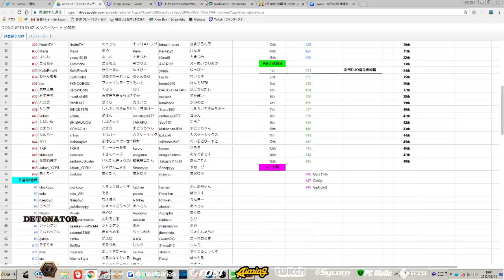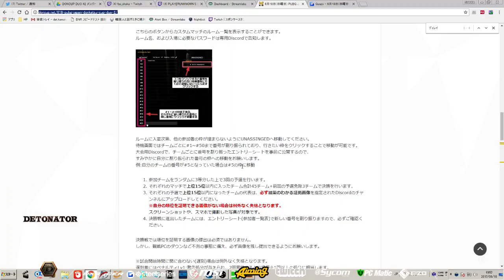【DONCUP DUO#2】嫁と大会予選【PUBG】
◆その他動画

Name:Ak~ayS(Shaka)(釈迦）

Clan:DeToNator

●PLAYERUNKNOWN'S BATTLEGROUNDS
●Bluehole, Inc.